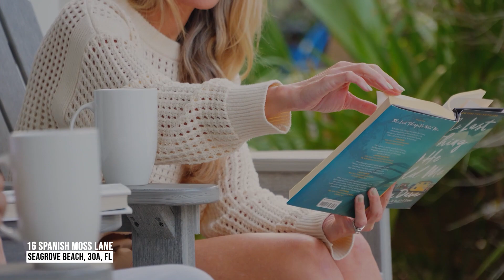Create a Family Legacy on 30A | 16 Spanish Moss Lane Seaside, FL